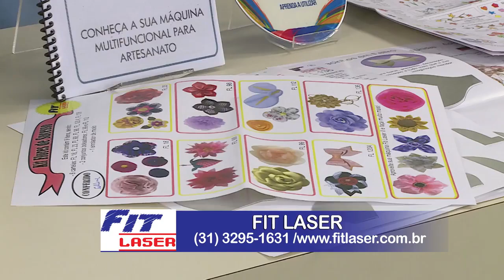DIY - Almofada Patchwork Corações - Aprenda!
Aprenda como fazer uma almofada Patchwork de corações, utilizando a máquina Fit Laser 2 e acessórios.

Super fácil de fazer e fica uma graça!!